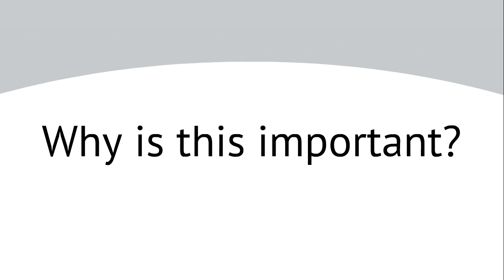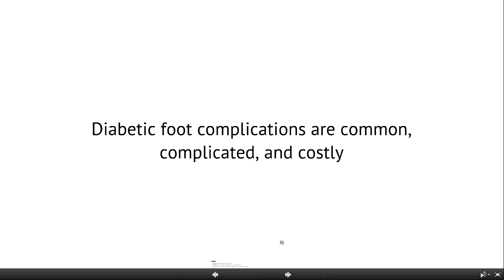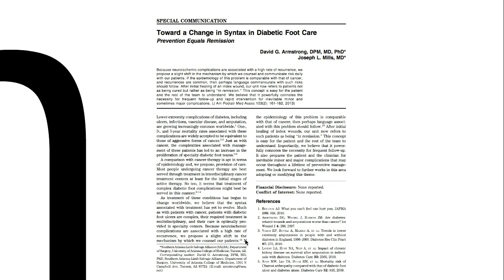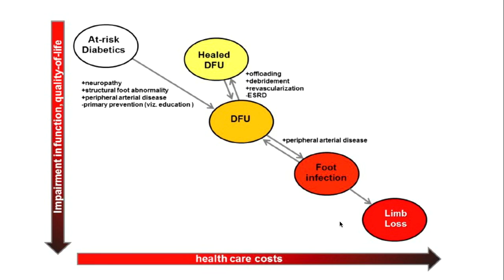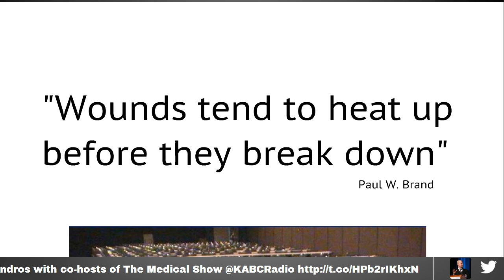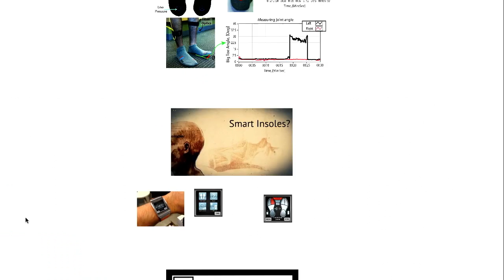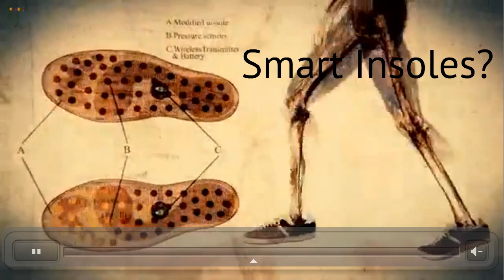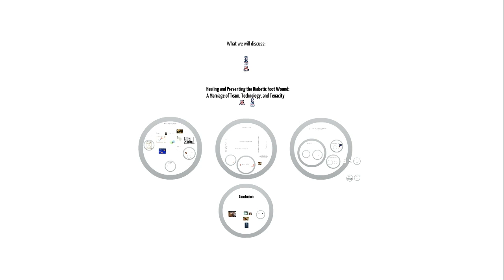Regifting the Gift of Pain: How Modern Technology Can Prevent Neuropathic Ulcers and Amputations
DFCon 2014 Lunch Symposium

David G. Armstrong, DPM, MD, PhD